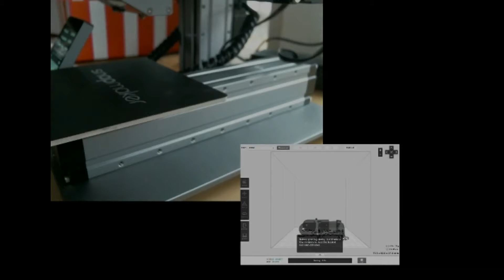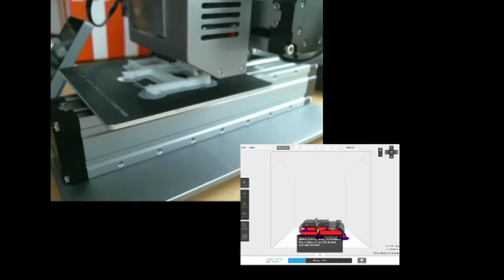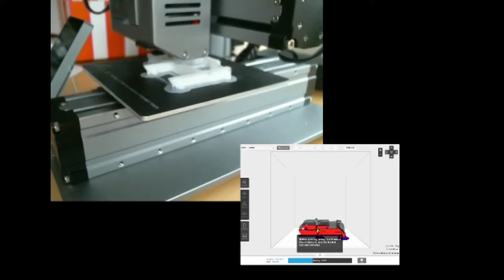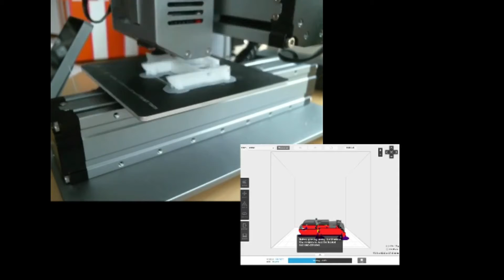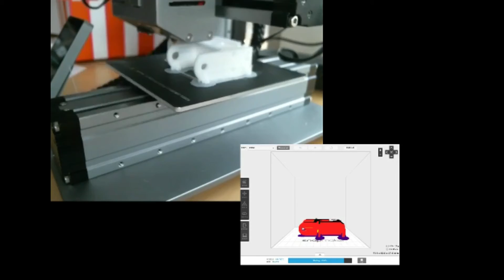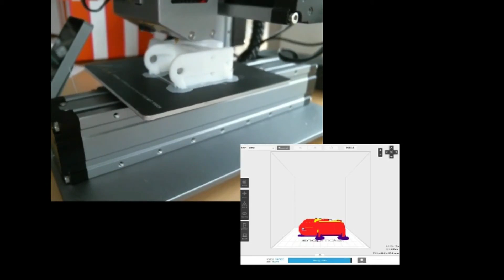Qu4druped Leg 1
My Big Print starts.  Speedup of the Qu4druped Quadpod Leg 1